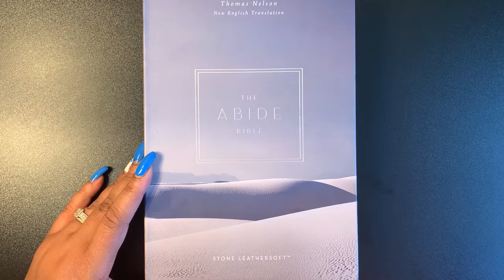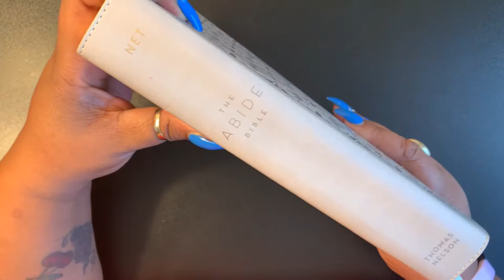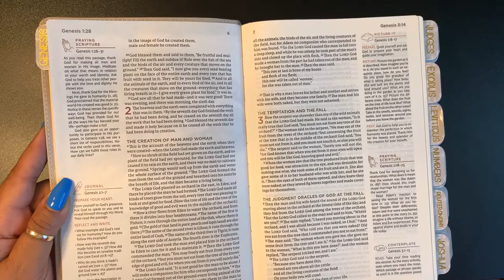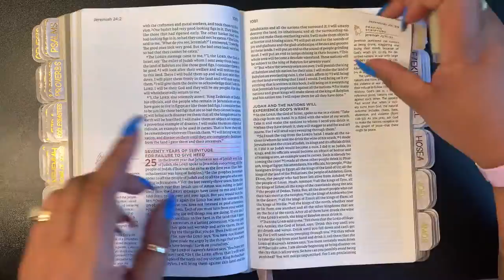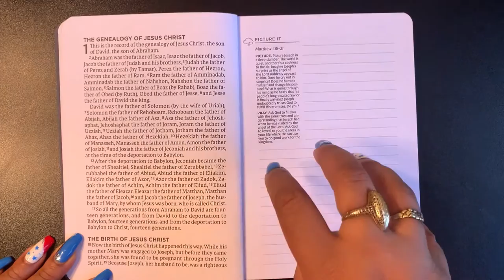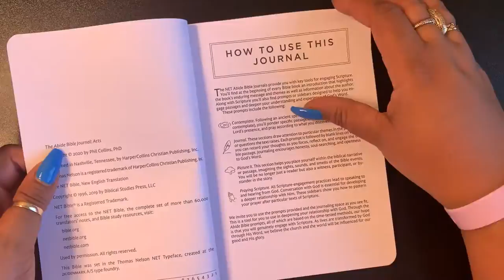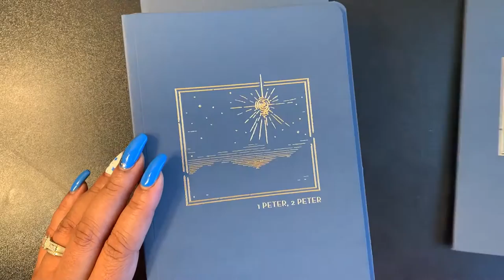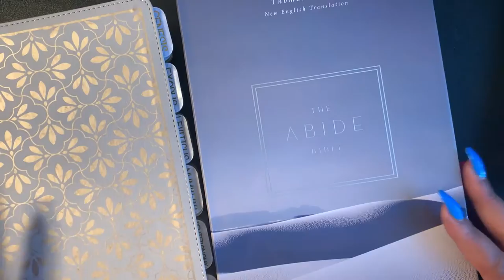ABIDE BIBLE AND JOUNRAL REVIEW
THE GOSPELS AND ACTS